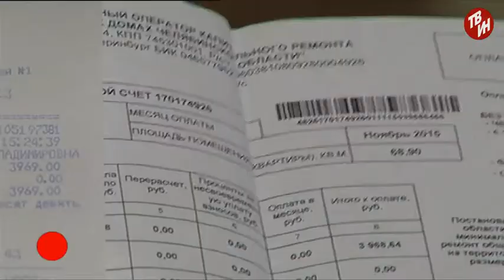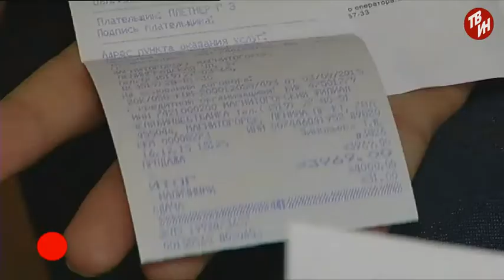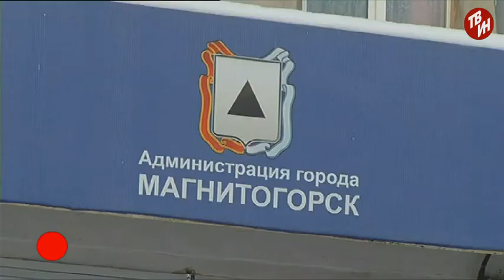ВРЕМЕЧКО - Вопросов больше, чем ответов.